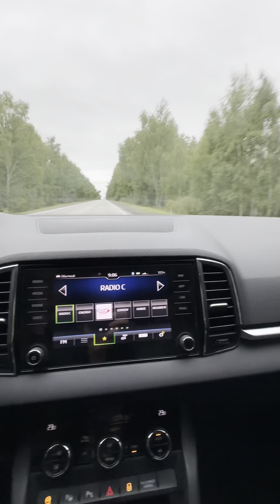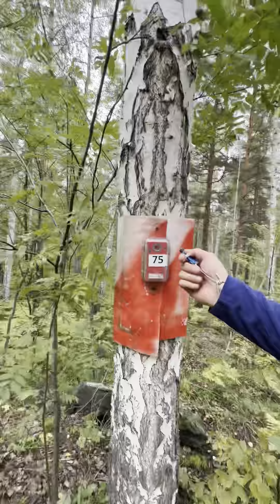Новая серия лесных приключений